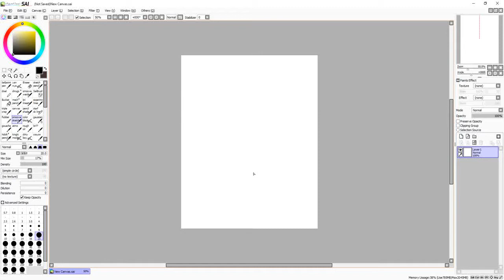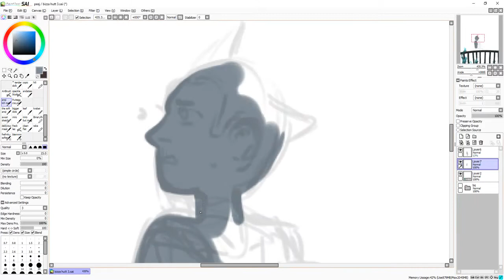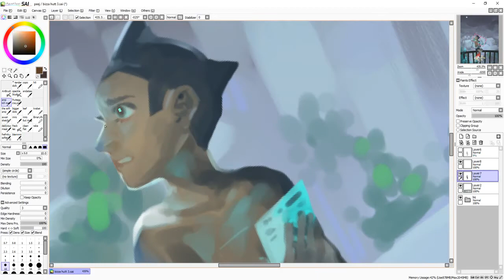(astro boy) city speedpaint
FUCK I FORGOT THE LENSE FLARES